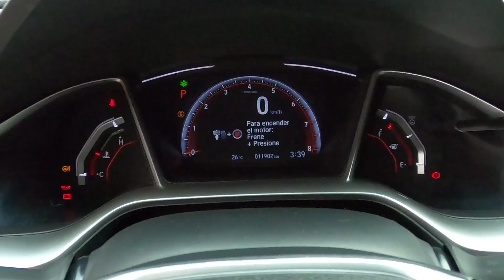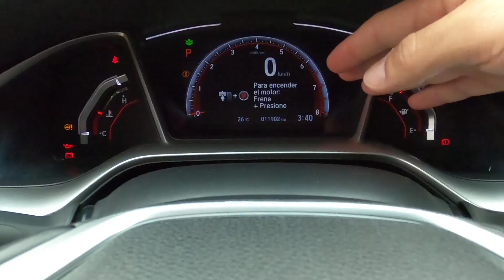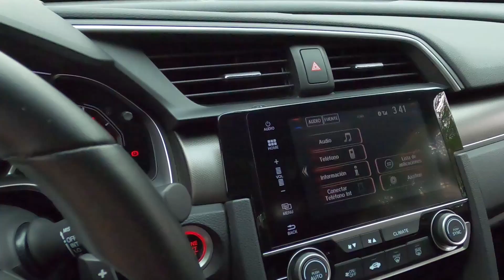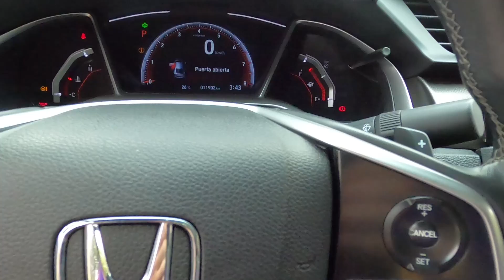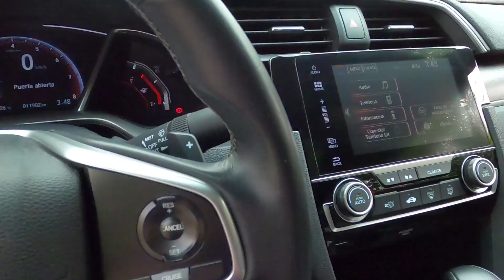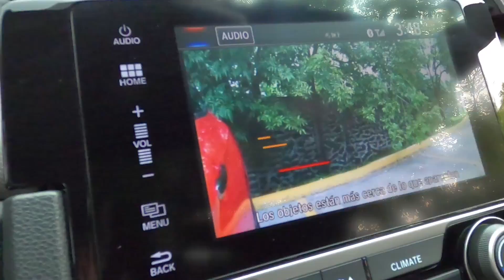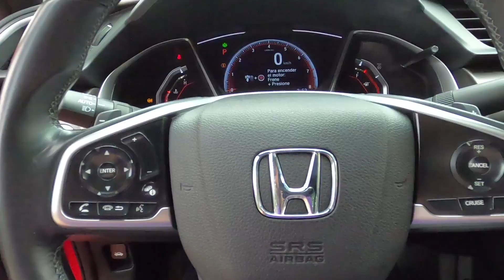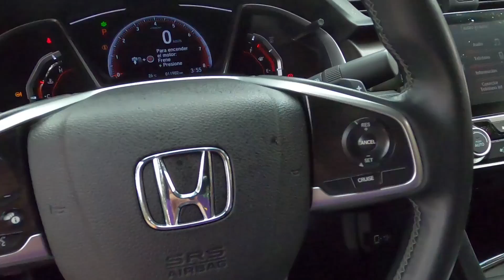Honda Civic Coupé: A prueba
Bien, pues ahora tocó turno de este Coupé de aspecto deportivo y aunque no cuenta con un motor que vaya acorde lo que vemos (diseño), mecánicamente ofrece sensaciones de manejo ligeramente deportivas gracias a la posición del conductor.

Este Civic Copé cuenta con un motor de 4 cilindros de 1.5 litros turbo que desarrolla 174 hp y 162 lb-pie de torque, con una caja CVT que simula 7 cambios gracias a las levas al volante, como detalle, la caja se puede cambiar a modo "Sport", aumentando las sensaciones deportivas –ligeramente–

El precio es de $455,900 y para ser honestos, nos parece un precio considerable tratándose de un Honda, si, una marca que puede presumir calidad y en este caso un auto de aspecto agresivo y motor eficiente.

Buenas sensaciones, interesante lo que puede ser este Coupé de 4,5 metros de longitud y capacidad para 5 pasajeros que, realmente irán bien cuatro. La capacidad en la cajuela es de 336 litros y si abatimos asientos mejora para llegar casi a los 500 litros.